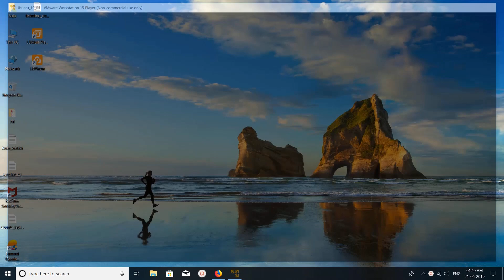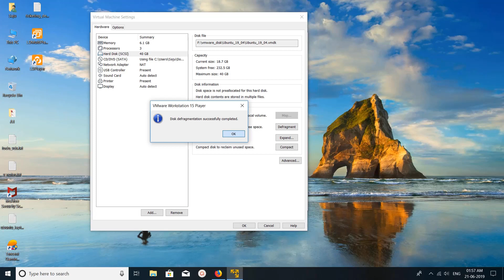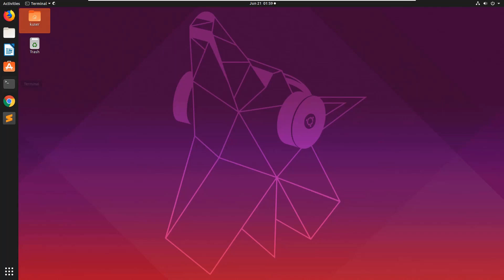VMware Virtual Machine Speed Up and Fix Slow Performance Issue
VMware Workstation